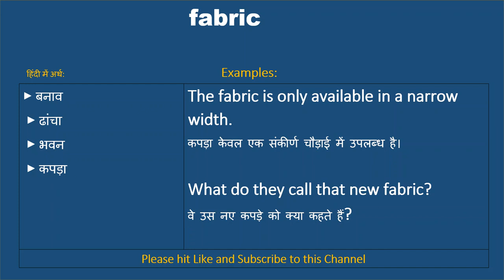Fabric ka kya matlab hota hai, Fabric meaning in Hindi